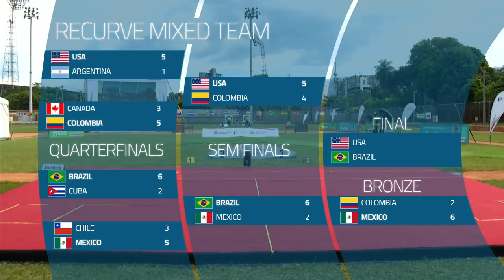USA v Brazil – recurve mixed team gold | Medellin 2018 Pan American Championships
[ESPAÑOL] Full match from the 2018 Pan and Para Panamerican Archery Championships in Medellin, Colombia, which also acted as the primary qualification tournament for the Lima 2019 Pan American Games.